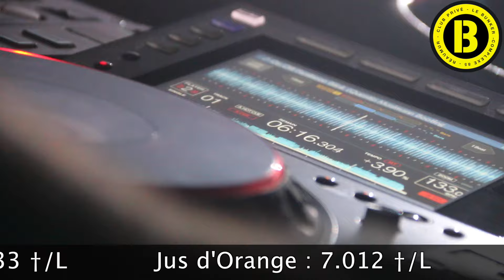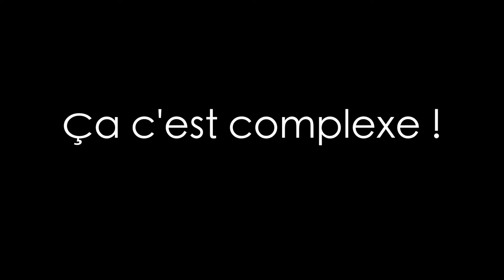Le Complexe 85 Vendée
Le plus gros complexe de loisirs nocturnes des Pays de la Loire. 4 Salles sur 2200M2. Bar de nuit, salle de jeux, club privé, bar à Chicha, snaking chaud et froid toute la nuit, cocktails, shooter.
Terrasse de plus de 600m2, parking géant privé.